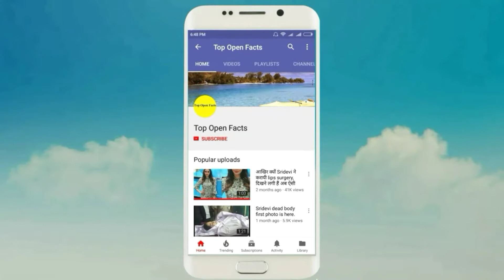Kaun banega Crorepati season 10 unbelievable registration for entry, you also have a chance